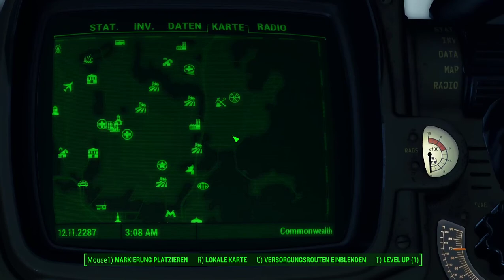Lets play Fallout 4 S02E78 Retten oder nicht was ist das richtige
Handlung
Die Handlung von Fallout 4 spielt im Jahr 2287, zehn Jahre nach den Geschehnissen von Fallout 3 und sechs Jahre nach Fallout: New Vegas. Fallout 4 handelt in einer postapokalyptischen Spielwelt in der Gegend von Boston und Teilen Neuenglands, genannt „Commonwealth“. Im Gegensatz zu den Vorgängern beginnt die Geschichte von Fallout 4 am 23. Oktober 2077, dem Tag des "Großen Krieges". Der Spielercharakter (man kann wählen was für ein geschlecht man haben will) rettet sich mit seiner Familie in Vault 111, aus dem er exakt 210 Jahre später, am 23. Oktober 2287, entflieht.

Als einziger Überlebender von Vault 111 betretest Du eine durch den Atomkrieg vernichtete Welt. Jede Sekunde ist ein Kampf ums Überleben und alles liegt in Deiner Hand. Nur Du kannst die Welt wieder aufbauen und das Schicksal des Ödlands bestimmen

Du bist S.P.E.C.I.A.L

Fallout 4 unterstützt sowohl die Ego- als auch die Third-Person-Perspektive. Das Spiel ist in einer frei begehbaren Welt angesiedelt und enthält viele rollenspieltypische Eigenschaften. Der Spieler erhält für verschiedene Aktionen wie beispielsweise dem Entdecken neuer Gegenden oder dem Töten von Gegnern Erfahrungspunkte, welche zum Stufenaufstieg benötigt werden. Bei jedem Stufenaufstieg bekommt der Spieler die Möglichkeit, entweder seine S.P.E.C.I.A.L.-Attribute zu verbessern oder alternativ einen „Perk“ freizuschalten bzw. zu verbessern. Dadurch kann der Spieler seinen Charakter individuell nach seinen eigenen Wünschen gestalten. Der Spieler kann in der Spielwelt zahlreiche Gegenstände wie Waffen, Rüstungen und Hilfsmittel, aber auch Schrott, der als Quelle für Rohstoffe wie Holz, Plastik etc. dient, finden, allerdings nur ein bestimmtes Gewicht tragen. Mithilfe des sogenannten Pip-Boy 3000 (ein Mobilgerät/ eine Art des Wearable Computing) ist der Spieler in der Lage, bereits entdeckte Orte per Schnellreisefunktion erneut zu besuchen. Der Pip-Boy dient außerdem als Questlog und Informationsquelle zu verschiedenen Statistiken und bietet die Möglichkeit, Waffen und Rüstungen auszuwählen und mitgeführte Gegenstände zu verwalten.

interesse an mir?